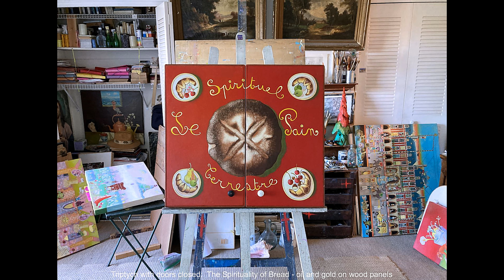Jean-Marc Brugeilles; Paradise Found - Le Paradis Retrouvé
Jean-Marc writes; the first four paintings are inspired by the village of Domme in the Dordogne which is like a nest, a sanctuary of peace and where the joy of living radiates; behind the ramparts is paradise found. All my paintings are made with Old World techniques from the Middle Ages; I make my own oil paints from scratch, I make my own wooden frames/panels and use pure linen.  Music: "This Ballad Is" by Stéphane Giovannelli 2014.